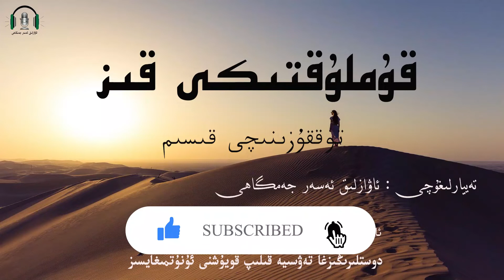ئاۋازلىق ئەسەر « قۇملۇقتىكى قىز » 9 - قىسىم awazlık asar kumluktiki kiz uyghur